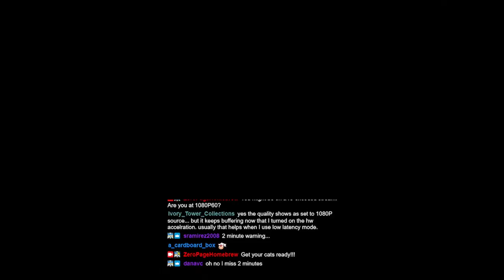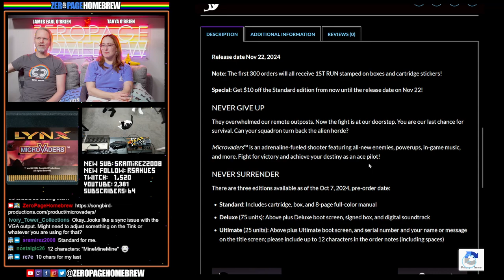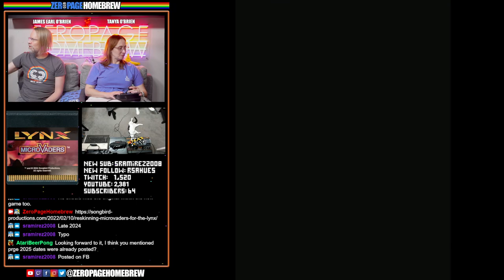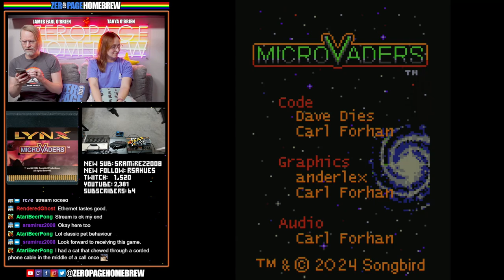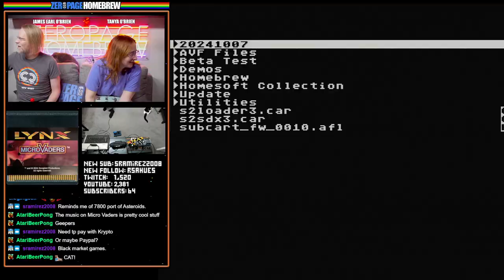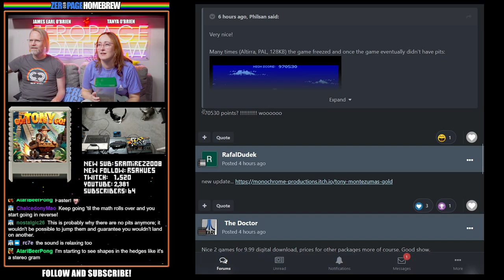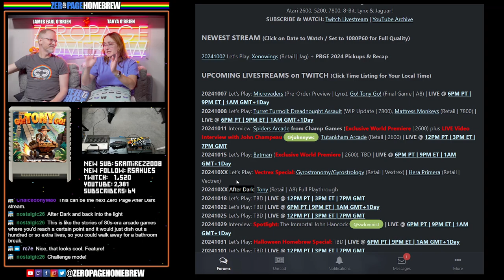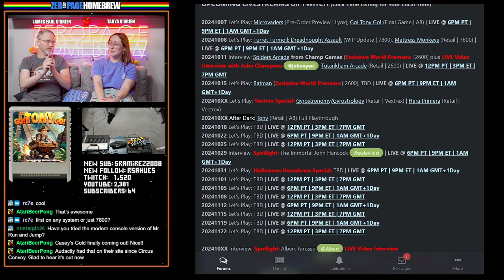Microvaders Preorder Preview for Atari Lynx! NEW 'Go! Tony Go!' Atari 8-Bit Game!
00:00 Intro/News
16:05 Microvaders (2024 Pre-Order Preview | Lynx) by Songbird Productions / Carl Forhan @Songbird / Alexander "Ander Lex" Grade @agradeneu (Graphics)
54:00 Go! Tony Go! (2024 Final Binary | A8) by Monochrome Productions / Rafał Dudek @RafalDudek (Concept & Graphics) / Vladimir Janković @popmilo (Code) / Michał 'Caruso' Brzezicki (Music)

60FPS through RetroTINK 5X-Pro: Atari 2600 (RGB), 5200 (SVID), 7800 (RGB/SVID), 800XL (RGB), Jaguar (RGB), Lynx (VGA)